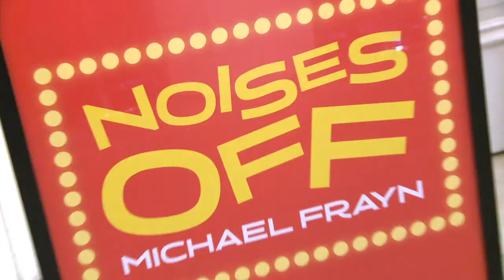Noises Off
Having broken box office records at the Old Vic, Noises Off marks the Old Vic Theatre Company's very first West End transfer.

Michael Frayn's Olivier Award-winning play follows the backstage politics and onstage disasters of a touring farce. Hurtling along at breakneck speed their disastrous dress rehearsal, full of fluffed lines and wrong footing props, soon leads on to a shambolic mid-tour performance and a catastrophic final night full of soured relationships and tangled love triangles.

The transfer sees Jonathan Coy, Janie Dee, Robert Glenister, Jamie Glover, Celia Imrie, Karl Johnson and Paul Ready reprise their roles under the acclaimed direction of Lindsay Posner.

Robert Glenister is best known for starring in the BBC's Hustle and Spooks, whilst Celia Imrie is well-known for her roles in award-winning comedy shows Acorn Antiques and Dinner Ladies.

Lindsay Posner has a huge range of credits to his name from A View From The Bridge to House Of Games and most recently a revival of Mike Leigh's hilarious comedy Abigail's Party at the Menier Chocolate Factory.

First performed in 1982 at the Lyric Hammersmith, where it starred Patricia Routledge, Paul Eddington and Nicky Henderson, the acclaimed premiere production also secured a West End transfer, settling in at the Savoy theatre for a phenomenal, award-winning 5 year run.